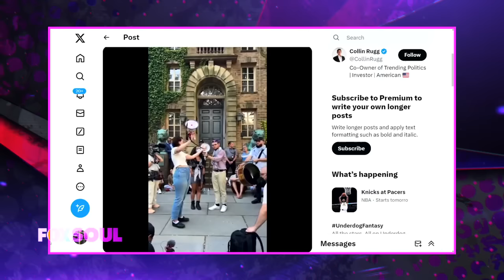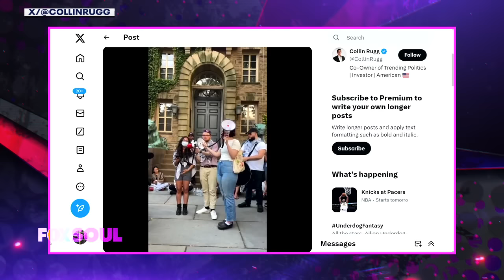Oprah Diet, Palestinian Protester, Boy Scouts Name Change And MORE! | FOX Soul Faceoff